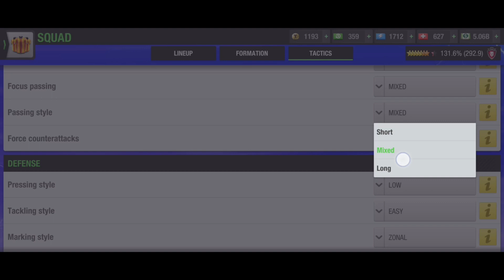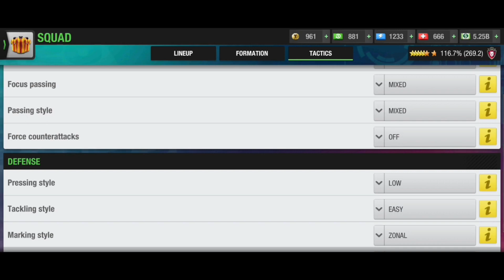*New* Top 5 Tactics of all time in Top Eleven 2024! Tactics Talk!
*New* Best 5 Tactics in Top Eleven 2024

Top Eleven 2024 secrets revealing

Steps to follow to upgrade stadium facilities to the max. Build a Massive Stadium in Top Eleven 2023